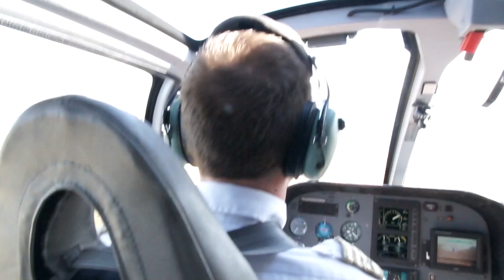Grand Canyon Helicopter ride 1/2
The first and last helicopter flight of the day over the Grand Canyon as the winds were just to strong that day. They ripped apart our tents the night before with 70 mile/hour wind gusts.